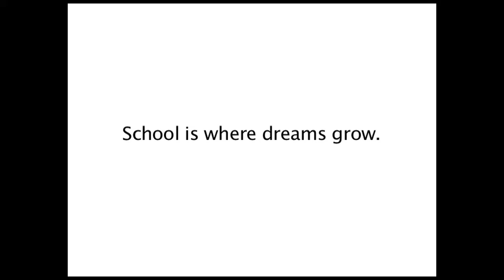Education PSA - Dreams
Education PSA titled "Dreams" developed by the College of Education, University of Hawaii at Manoa with support from a grant from the U.S. Department of Justice.